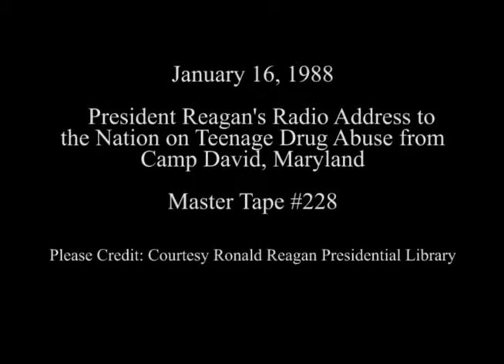President Reagan's Radio Address on Teenage Drug Abuse in January 16, 1988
Full Title: Radio Address by President Reagan on Teenage Drug Abuse at Camp David, Maryland on January 16, 1988

Access Restriction(s):Unrestricted
Use Restriction(s):Unrestricted